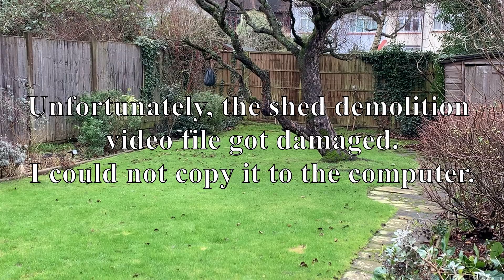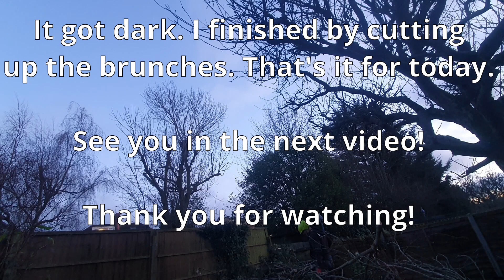Wooden Garden GYM 3.3m x 3.8m, part 1.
Building a 3.3m by 3.8m garden GYM from wood. Every work process is documented from day one until completion. Concrete foundation, wooden structure, insulation, electric, plasterboard, painting, cedar wood cladding, sliding door installation.

Music: Never Surrender - Anno Domini Beats, Read All Over - Nathan Moore,